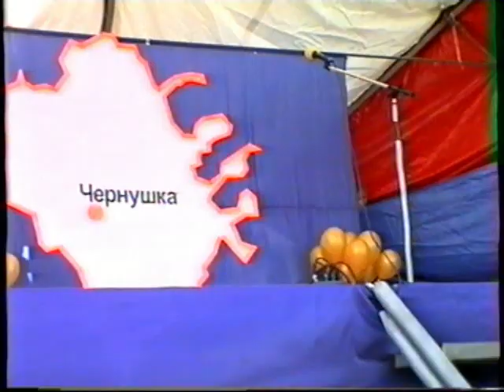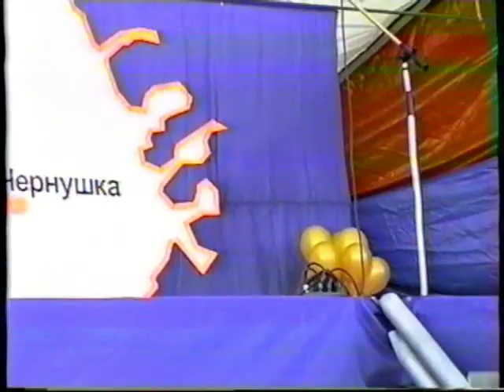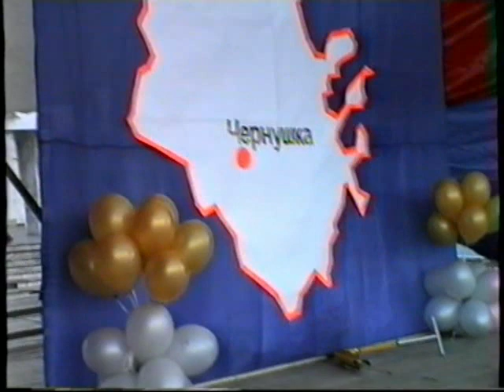"Мисс Краса Чернушки" 2005 год